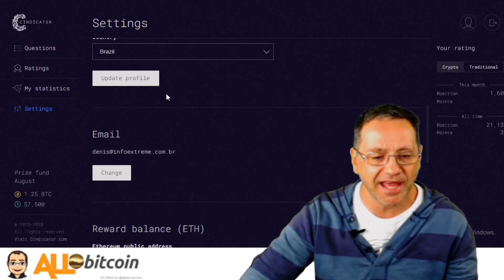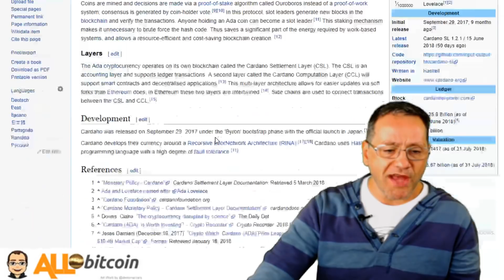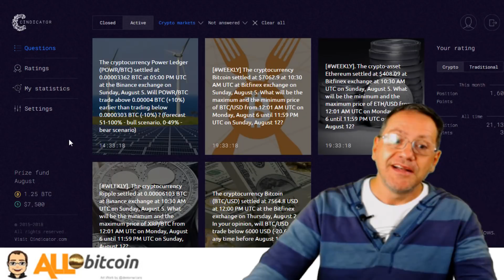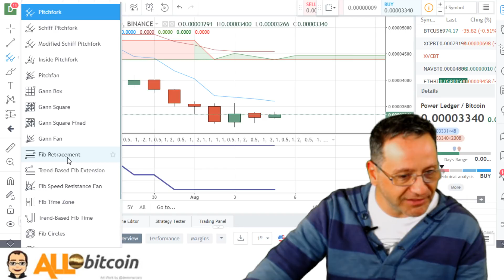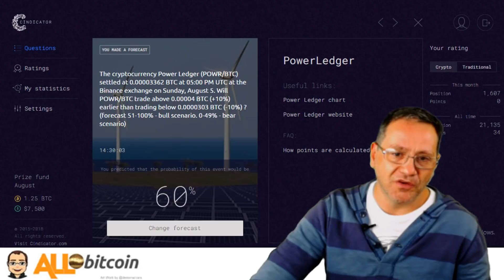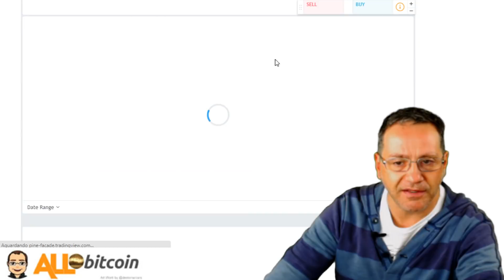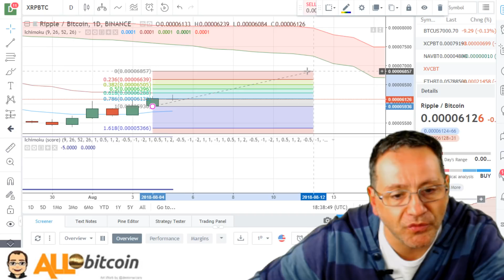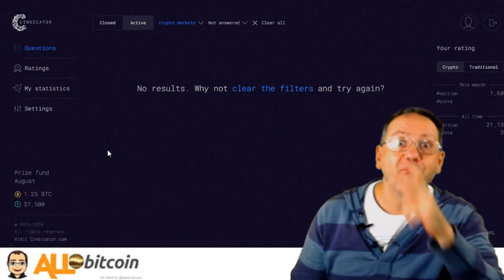Como ganhei 82.766 - satoshis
Além de ganhar Satoshis (de Ethereum) você aprende muito sobre o mercado de Criptomoedas
Aqui faço um resumo até o dia 12 de agosto de 2018 sobre as criptomoedas (carnado, power ledger, stellar, ethereum, bitcoin, reple)

Ganhe ETH na rifa deles veja como.

Link direto Blog - todos os airdrops são postados antes no Blog

Não se esqueçam das tarefas diárias, estão em amarelo na lista
Hoje